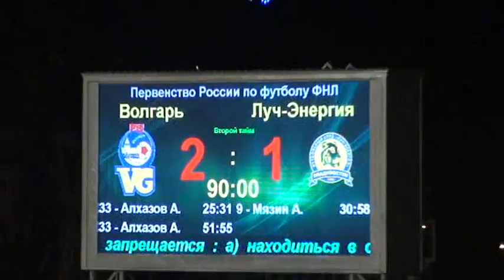12-й тур. Волгарь - Луч-Энергия (2-1)